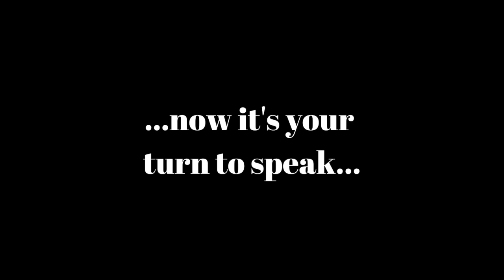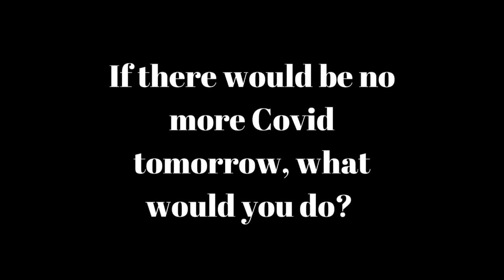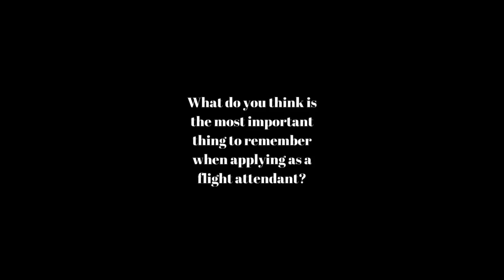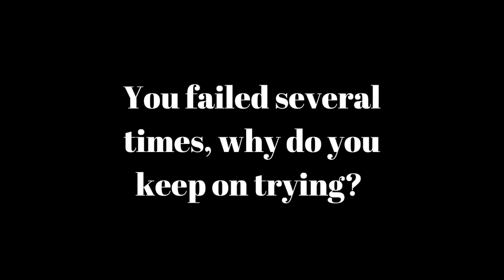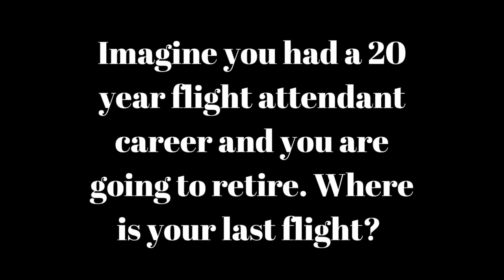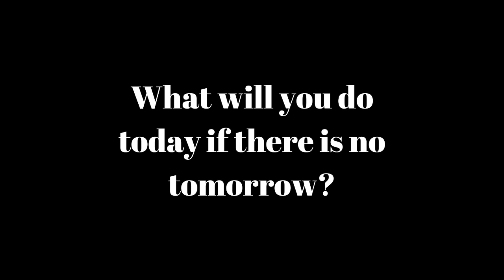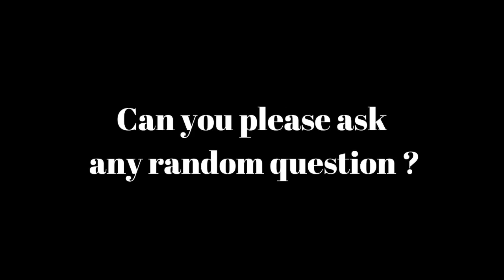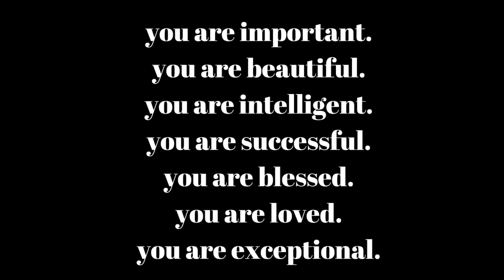Asking Random People Random Questions 6 ft. Anne, Phil, Rechelle & Yux AmorSpeaks | Amor Maximo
I am always asked random questions and it's my turn to return the favor. Members from TeamExceptional​​ are now being asked random questions!

*Questions were given by TeamExceptional​​ members themselves.
*Participants have no knowledge of the questions that were going to be asked of them.

And with every video, I do hope you come out with some knowledge, positivity and happiness! Please do not hesitate to comment or send a message for anything!

You can find me in my other social media accounts:

Facebook Group TeamExceptional
TeamExceptional by Amor Maximo

And if there's anything else  you need, my name is Amor. :)